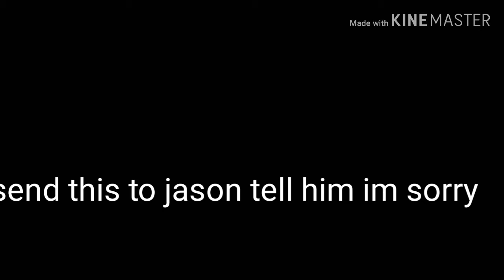To Jason werewolf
Very sorry about myth and myself..for that vid but you stole my cookie